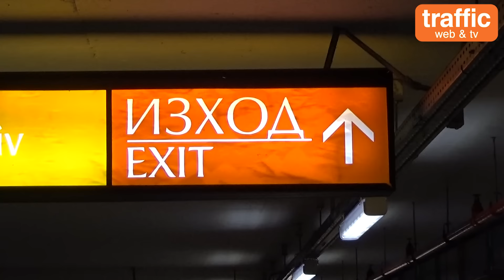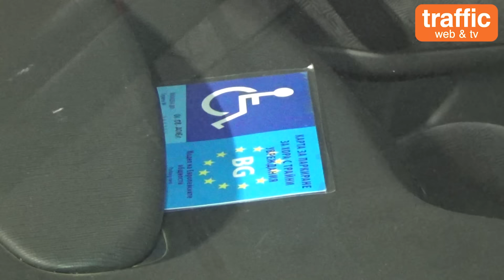Полицията погна "инвалидите" в мола